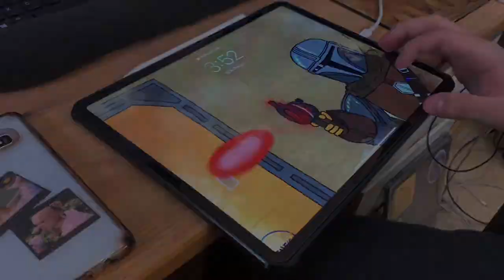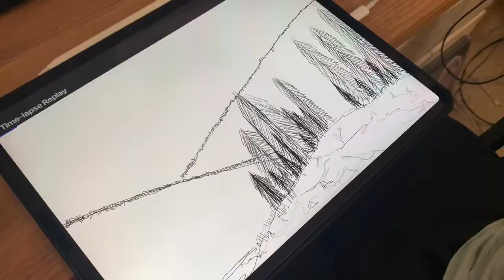MSP 111 - Short Documentary - "Art" (2021)